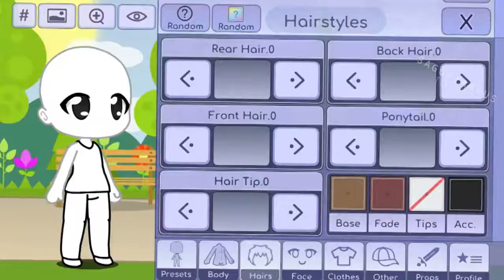𝕞𝕒𝕟 𝕨𝕚𝕥𝕙 𝕠𝕟𝕖 𝕨𝕚𝕟𝕘 | ɢᴀᴄʜᴀ ᴍᴇᴍᴇ | 𝙂𝘼𝘾𝙃𝘼 𝙏𝙄𝙆𝙏𝙊𝙆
Helloooo guysss i always make gacha meme, if you want me to edit your character, try checking my gmail in the "About" bar, send a your gacha character to it and I will take it randomly... :3
btw don't press this under button

gacha life
gacha club
gacha heat
gacha games
gacha ark
gacha abs
gacha art
gacha anime
gacha aesthetic
gacha among us
gacha accessories
gacha body
gacha backgrounds
gacha base
gacha boy
gacha blush
gacha bedroom
b gacha life
b_gacha
gacha characters
gacha club characters
gacha claus
gacha clothes
gacha club download
c_gacha
r.c gacha
c_synergy gacha life
gacha definition
gacha drawings
gacha dress
gacha discord
gacha depressed
gacha deku
gacha eyes
gacha edits
gacha eyebrows
ren
gacha k
life
l gacha meaning
music
gacha mike
gacha maker
gacha mouth edit
m.gacha club
m.lunime.gacha life/download.html
m o gacha life glitch
gacha narcos
gacha names
gacha narcos actor
gacha news
gacha naruto
gacha nightmare
n gacha life
n_gacha
y/n gacha
n meaning gacha
gacha online
gacha outfits
gacha oc
gacha o.d.d
gacha poses
gacha pictures
gacha pics
gacha pfp
gacha poses base
gacha pants
gacha props
gacha people
p gacha life
gacha p
gacha queen
gacha qr codes
gacha quotes
gacha quirky
gacha q&a
gacha reddit
gacha room
gacha resort
gacha riddles
gacha roblox
gacha rpg
gacha room background
gacha reese's
r gachagaming
r gachalifecringe
r gachacringe
r/gachalifecringe danganronpa
r/gachalifecringe discord
r/gachalifecringe fnaf
gacha studio
gacha songs
gacha shoes
gacha shirt
gacha system
gacha singing battle
gacha siri
gacha stories
s+ gacha gavager
s+ gacha
gacha s.l.u.t
gacha tik tok
gacha tomboy
gacha tears
gacha template
gacha taming
gacha the mexican
gacha toys
gacha tomboy outfits
t gerse
gacha uwu
gacha uniforms
gacha u
gacha videos
gacha vore
gacha video ideas
gacha vines
gacha vampire
gacha voice acting
gacha vida
gacha world
gacha wallpaper
gacha wolf
gacha world shopping
gacha whale
gacha wings
gacha w
blad w gacha life
gacha x2
gacha xiax
gacha x rose
gacha youtube
gacha yandere
gacha y/n
gacha your not my alpha
gacha yammy
gotcha games
gacha
gacha zombie
gacha zodiac
gacha zizzy
gacha zoey
gacha zombie song
gacha zoe
gacha zombie apocalypse
z/x gacha
p z gacha life
po